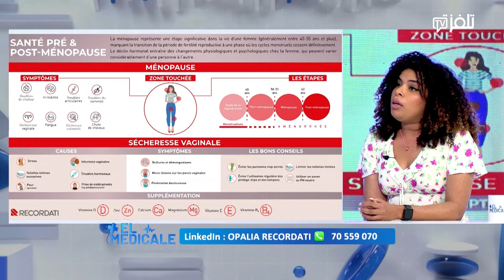الميديكال elmedicale | الحلقة 28 الجزء 1